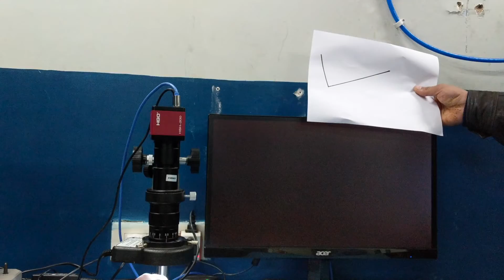Valve Seat Grinder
Lapping Machine DX75480 is equipped with spindles, which
tips have a different conical shape in order to adapt to the different
valve seats to be grinded.
The choice of the right conical angle allows precision grinding on
the right spot of the cone damaged by the small ball hitting action.
The grinding operation has to be done using the small grinding
paper strips, which should be positioned between the spindle and
the valve seat (on top of the valve seat).
The grinding strips are of different grinding action, from the raw one
to the very fine one for end-lapping and are of the right size to suite
the valve seat.